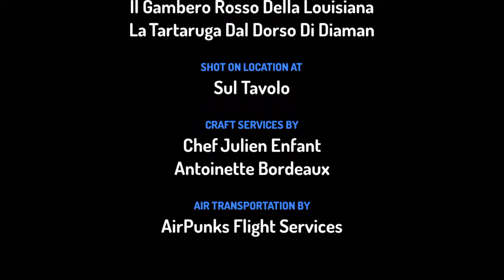La Tartaruga Dal Dorso Di Diamante Sta Sul Tavolo Le Prove Di Danza